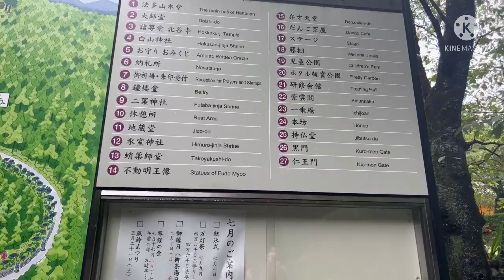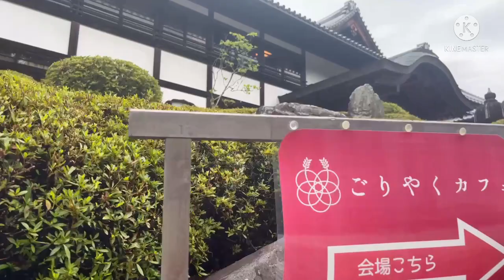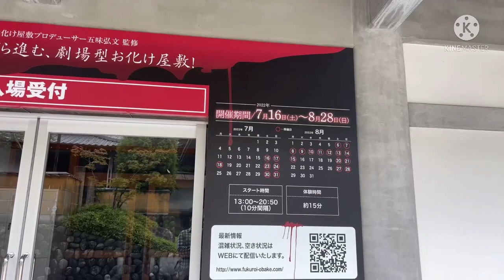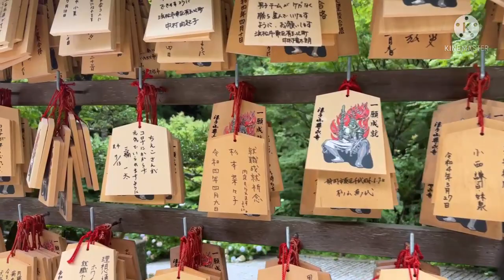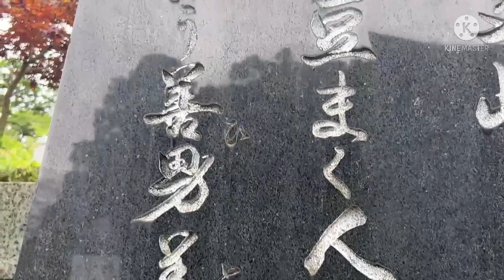Most Famouse Temple in Fukuroi City